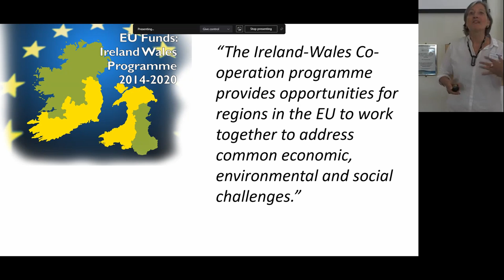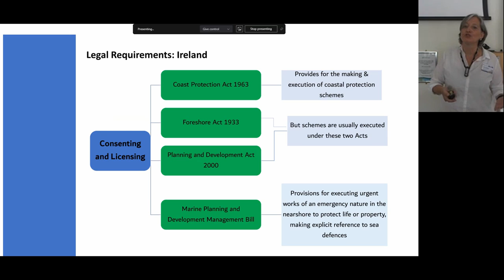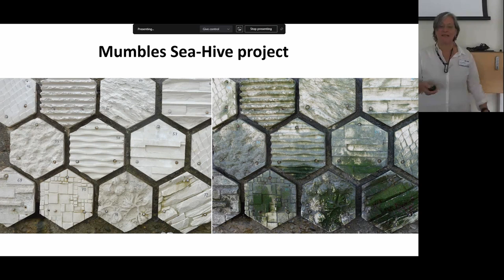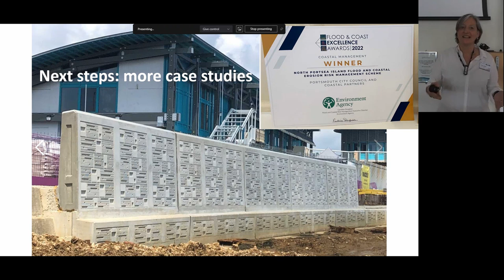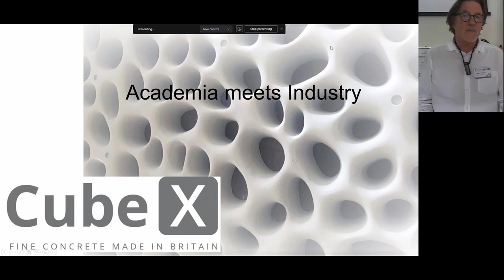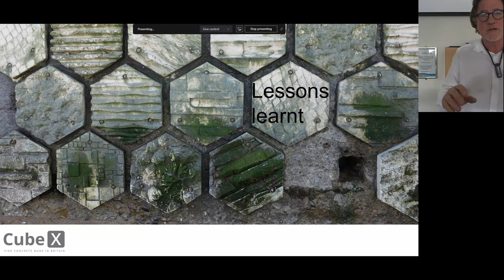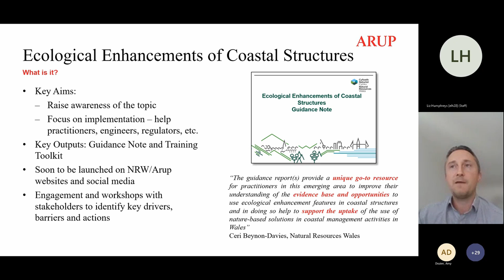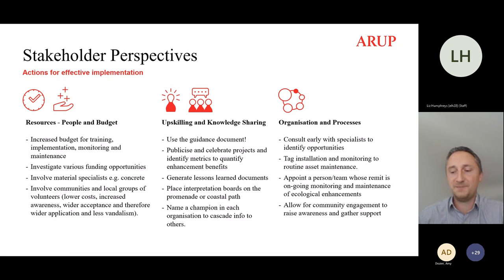Stakeholder Perspectives and the Future of Ecological Engineering for Coastal Structures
This presentation was delivered as part of a conference marking the completion of Ecostructure, a five-year interdisciplinary research project part-funded by the European Regional Development Fund through the Ireland Wales Cooperation Programme 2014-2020. The conference took place on 23 June 2022 at Aberystwyth University, Wales.

The conference showcased the tools, resources and methodologies developed by Ecostructure to facilitate eco-engineering and biosecurity of new and existing structures in the coastal and marine environments of the Irish Sea, and will provide insights into the scientific research behind these innovations.